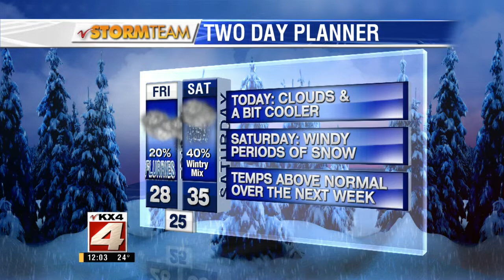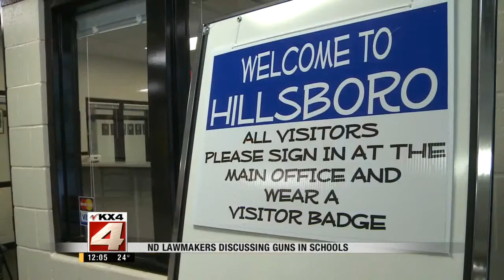Noon Newscast-January 16, 2015